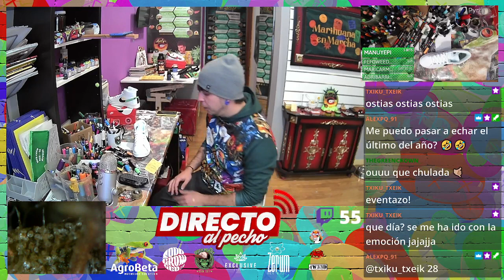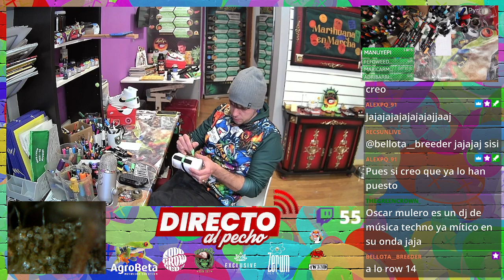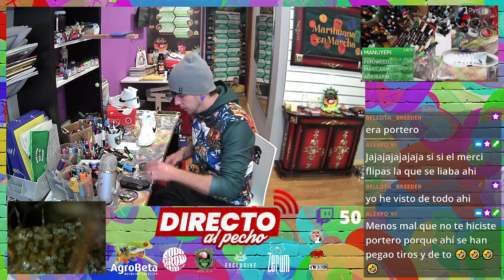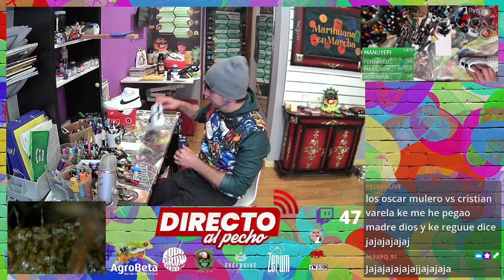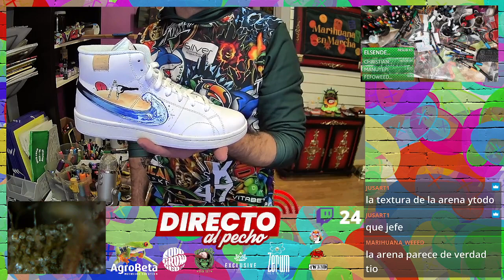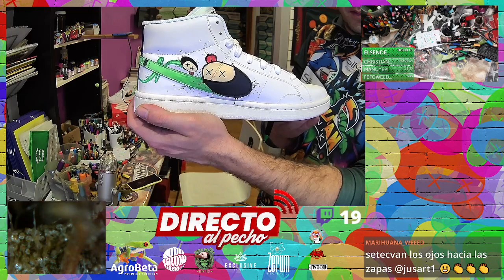LAS ZAPAS DE JUSART; arte herbal